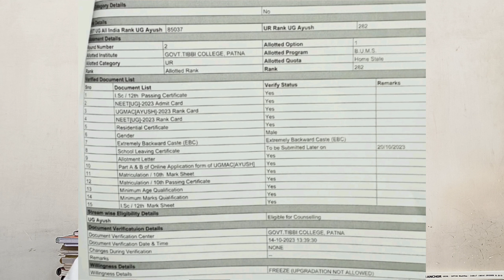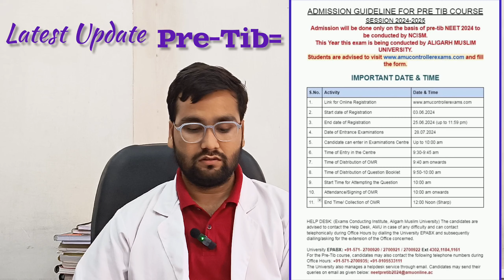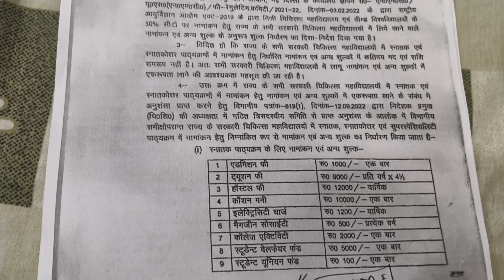GTCH Patna Cutoff | AYUSH UG Counselling 2024 Updates | Cutoff for NEET 2024 |BAMS Cutoff 2024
gtch patna ,  gtch tarana ,  gtch patna cut off 2023 ,
bums ,  bams cut off 2023 ,  bams cut off 2024 ,  bams cutoff in neet 2023 ,  bams cutoff in neet 2024 ,  bams cutoff in neet 2023 maharashtra ,

cutoff of bums
cutoff for neet 2024
cutoff jee mains 2024
cutoff of bpsc teacher exam 2023
cutoff jee advanced 2024
cutoff of up police constable
cut off kaise nikalte hain
cutoff ssc gd 2024